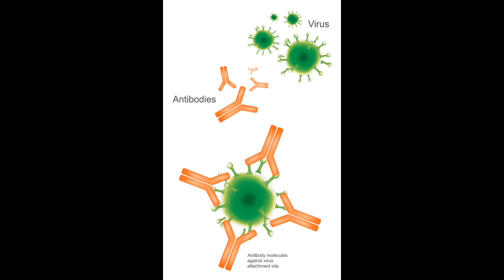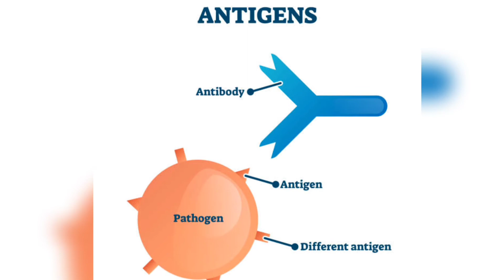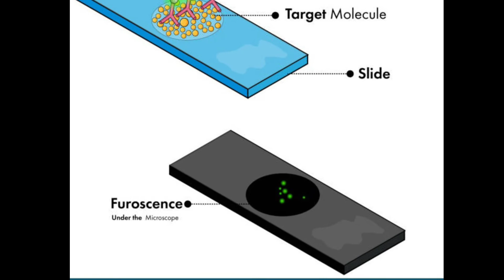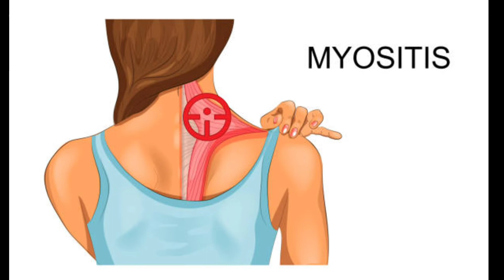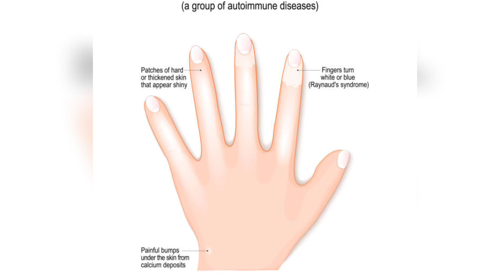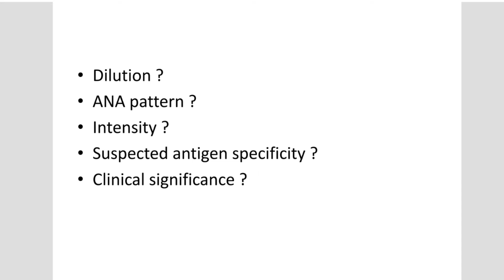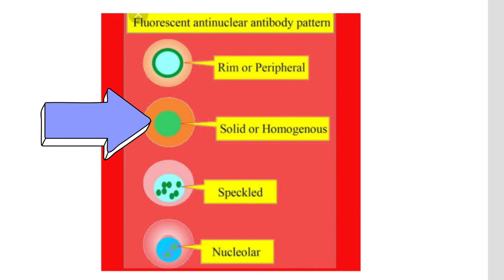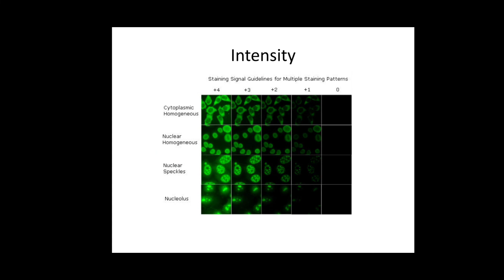ANA Test ki report padha sikhe//autoimmune Test report in hindi//crest syndrome